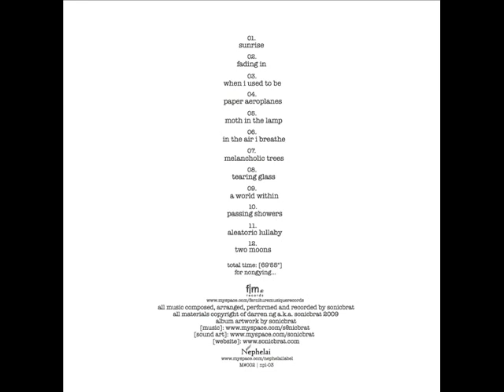Sonicbrat - Tearing Glass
Sonicbrat -- Quiet Windows
Label: Nephelai -- npl-03, f|m -- M#002
Format: File, MP3, 320 kbps
Country: Singapore
Released: 22 Mar 2009
Genre: Electronic
Style: Leftfield, Glitch, Ambient
Artwork: Sonicbrat

Behind every window, there is a story... some musings, and little secrets. This is mine. "Quiet Windows" draws inspirations from little things in my life. Some good ones, and some depressing. From reminiscing a certain past, to simply looking at condensation on my window panes on a cold day, staring out at the myriads of listless concrete high-rise flats; and behind each of those windows, perhaps another pair of eyes are staring out too. - Sonicbrat